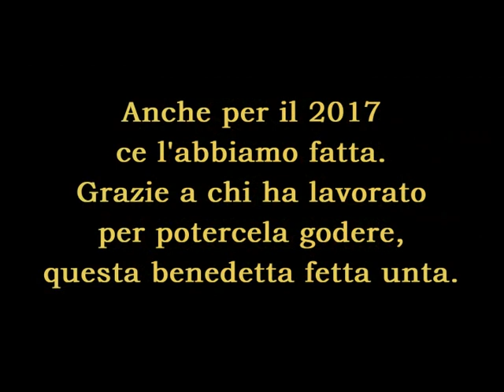olio campagna 2017 no audio